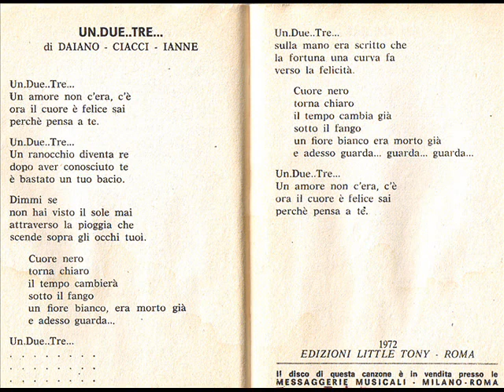1972 - Un, due, tre - Franco Tòrtora (registrazione radio).wmv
Versione accorciata (per esigenze di tempo: si tratta della registrazione effettuata durante le eliminatorie guidate via radio da Giancarlo Guardabassi) della canzone presentata al Disco per l'Estate 1972 da Franco Tòrtora: